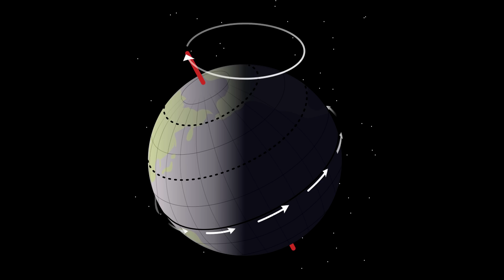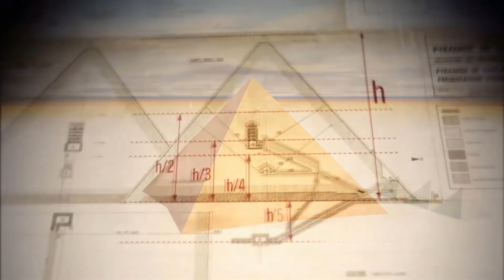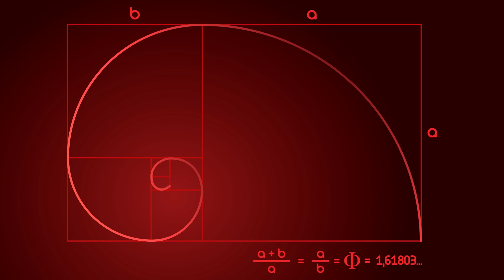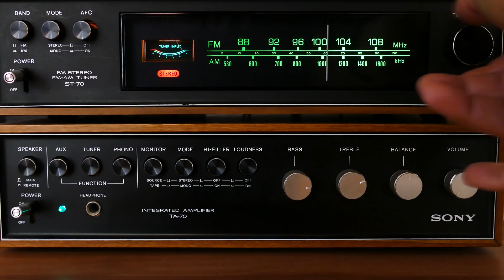Mysteriöse Kräfte der Pyramiden - Es waren 'nicht nur' Gräber! 🐫🔺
Nicht nur die Pyramiden von Gizeh versetzen die Menschen seit Jahr und Tag in erstaunen, auf der ganzen Welt befinden sich an den Energiezentren der Erde, Pyramidiale Bauwerke mit teilweise verblüffenden Eigenschaften und Gemeinsamkeiten.

➨ Post an Postnummer: 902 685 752

und alle verwendeten Tracks von Ihm sind unter der Lizenz

Ich verwende ausschließlich Bildmaterial, welches unter Creative Commons CC0 Lizenz veröffentlicht wurde und zur kommerziellen Nutzung freigegeben ist, oder habe eine schriftliche Erlaubnis des Bildeigners eingeholt, ferner berufe ich mich auf das Zitatrecht. Wenn Sie Fragen oder Bedenken bezüglich des in diesem Video verwendeten Materials haben, kontaktieren Sie mich bitte über und ich werde mich innerhalb von 48 Stunden bei Ihnen melden. Vielen Dank!